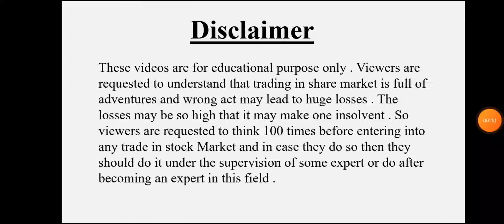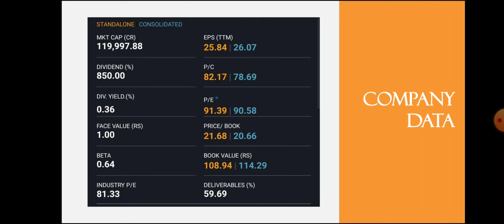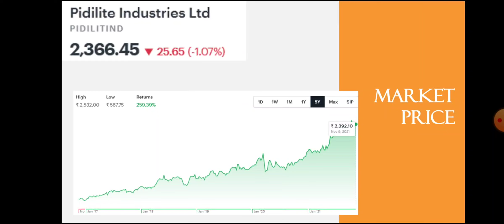Pidilite Industry Quarter 2 Results • Pidilite Industry Breaking News • Dailystock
Source: Tickertape.com
Moneycontrol.com